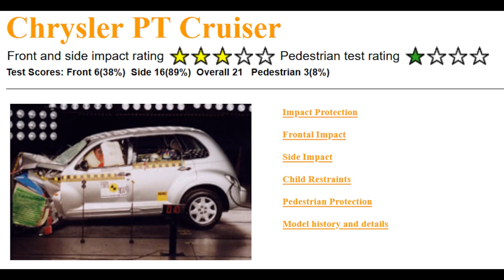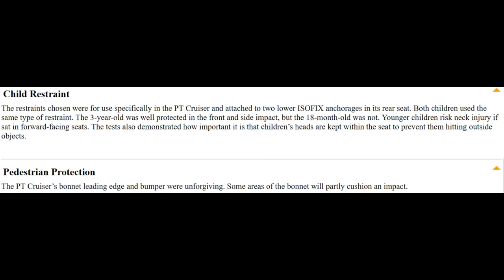2001-2010 Chrysler PT Cruiser Euro NCAP Frontal Offset Crash Test (40% Overlap / 64 Km/h)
The Euro NCAP Moderate Overlap Frontal Crash Test of a 2002 Chrysler PT Cruiser.

A higher quality, full-length video clip that doesn't have the Euro NCAP watermark. Mostly just TRL TNO, and ADAC tests.

This is video footage archived from Aftonbladet(dot)se from the early 2000's. The page is not available on their current site, but can be accessed by using The Wayback Machine. The rating information included in this video is from Euro NCAP's site from 2003. This video combines content that I was familiar with while growing up learning about crash tests in the very early 00's.